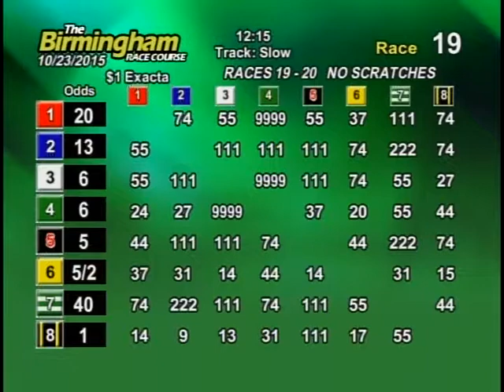10/23/15 Evening Race #19